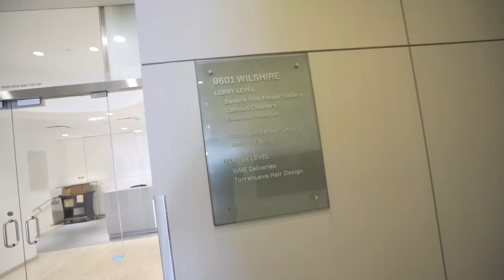Buying my first ROLEX!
In this episode join me buying my first Rolex watch! It's been a goal of mine for the past two years to own a Rolex and after seeing a custom Rolex Submariner in my brand colours at Essential Watches, I just couldn't say no.

If you're looking for a used luxury watch, make sure to give Seth at Essential Watches a call:

MY GEAR:
Main camera